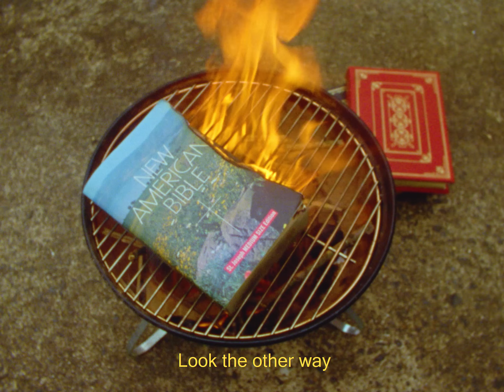Haiku Film - Matthew Han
Film II class at UVA. Based on the haiku I wrote below:

A fairytale will
Blind you of reality
Look the other way

Shot on Bolex - Kodak 7203 50D